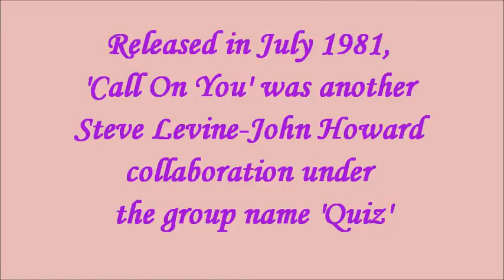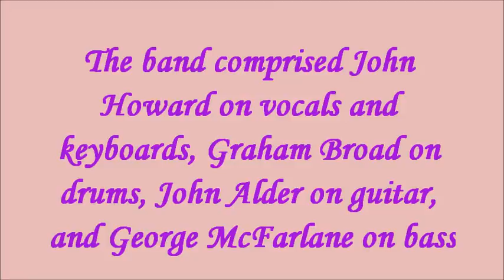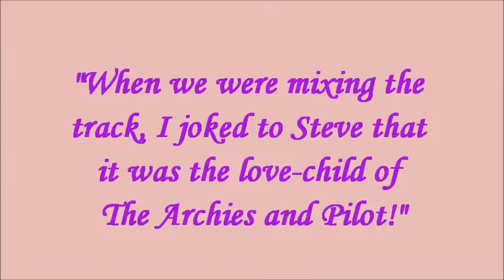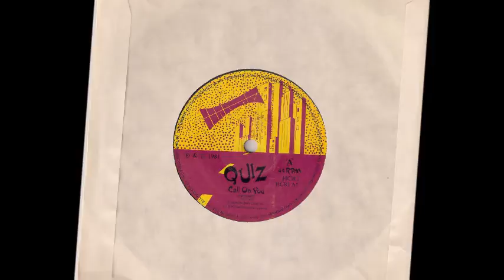John Howard/Quiz - Call On You (1981 Single) Produced by Steve Levine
Call On You was the Double 'A' side of the single released in 1981 on Steve Levine's own label, Hit City Records. It was the second single John Howard and Steve Levine had collaborated on under the group name 'Quiz'.

"Steve and I had a great time recording the first 'Quiz' single, It's You I Want, which, while not a hit, had got several plays on London's Capital Radio and had generally been received well. We went back into the studio in the Spring of 1981 with drummer Graham Broad, guitarist John Alder and bassist George McFarlane to put down two more tracks, 'And The World' and 'Call On You'. We weren't sure which would be the 'A' side of the next Quiz single but when we'd completed both tracks we decided they should be released as a Double 'A' Side.

"Steve started up his own record label at that time, Hit City Records, and Quiz's new single was its first release.  The single again went down well but still didn't set any charts alight. We did record a couple more things together but this single turned out to be Quiz's last stand.

"I thought Call On You sounded like, as I put it to Steve while we were mixing it, 'the love child of The Archies and Pilot', with its '60s bubblegum vibe and the Pilot-ish guitar fills John Alder had put in. I was a big fan of both acts, 'Sugar Sugar', a 1969 chart-topper, was such a brilliant piece of pop fluff, and Pilot's hits like their 1975 No.1 'January' and the McCartney-ish 'Magic' were pure power-pop gems. I was convinced Call On You would chart, everyone who heard it loved it and ended up singing it but a new record label was always going to struggle with its first release, no matter how enthusiastic everyone involved were.

"Still, the track is now available to download from sites like iTunes, eMusic, Amazon and many others, so it is out there again. I defy anyone who hears Call On You not to end up singing the chorus to themselves after a couple of listens, as infuriating as that might be!" - JH

Call On You is available across all digital platforms. It's featured on John Howard's 2008 compilation 'Creating Impressions - Singles & Rarities 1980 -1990' which is also available across all digital platforms.